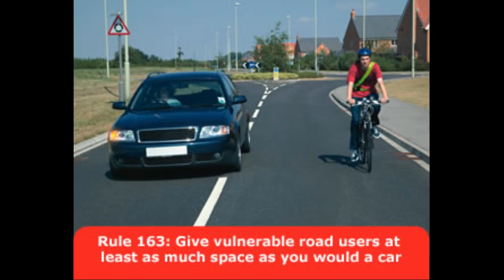MK51LXF - A Thorn Between Two Roses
The first driver did a good overtake. The third driver waited patiently and then overtook safely. The second driver needs re-training.